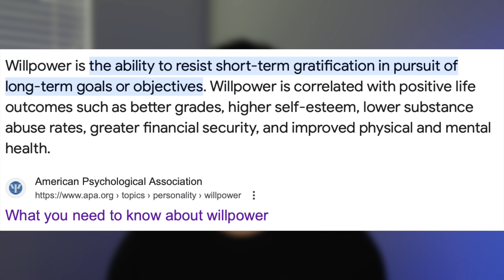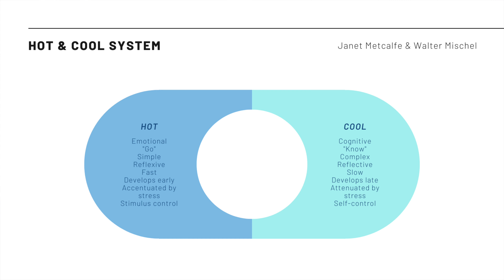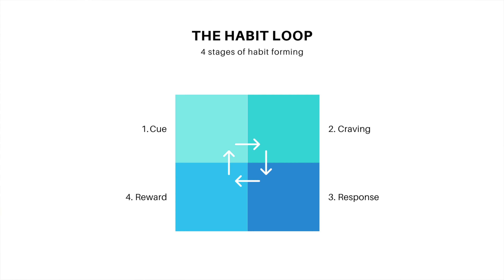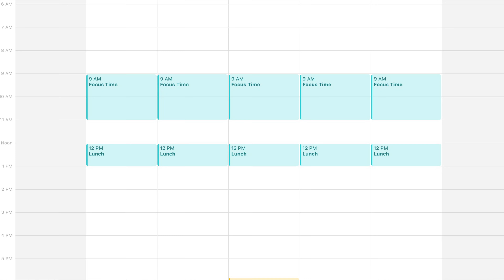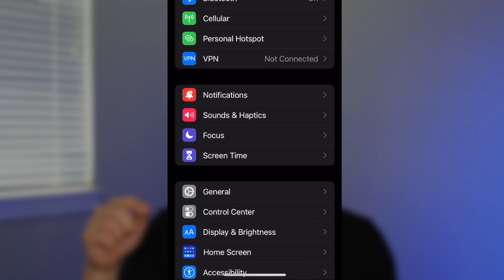Why your willpower is broken (and how to fix it)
After a hiatus since April, I'm back to discuss a topic that many find challenging: willpower. In today's video, I explore what willpower actually is, its psychological foundations, its strengths and limitations, and how I use it.

*Apologies about the autofocus issues that I didn't catch until the video was completely edited

0:00 - Intro and definition of Willpower
1:10 - The Marshmallow Test
2:28 - Problems of Willpower
4:06 - A Fundamental Shift
4:28 - Atomic Habits
6:17 - Practical Tips on How I Use Willpower